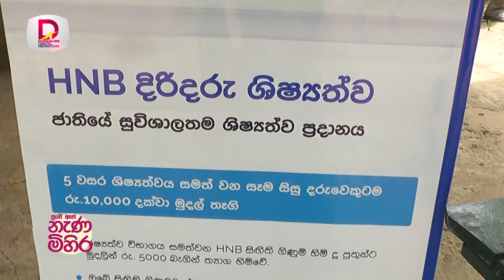NENA MIHIRA Workshop - Kothmale Thondaman Memorial Auditorium - 09